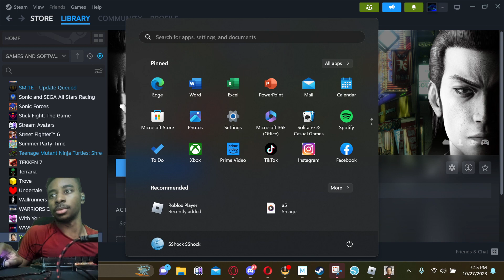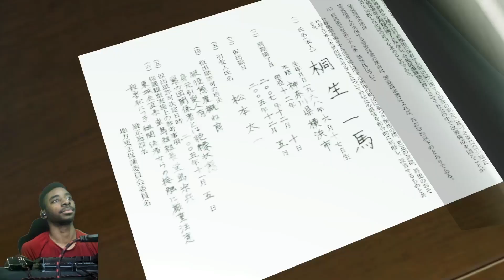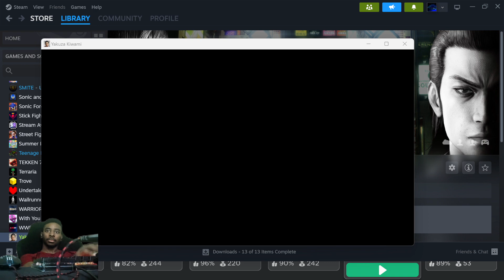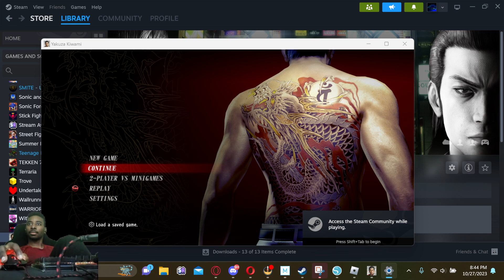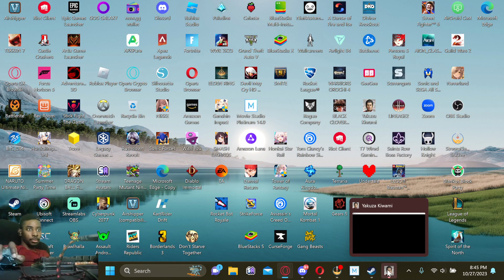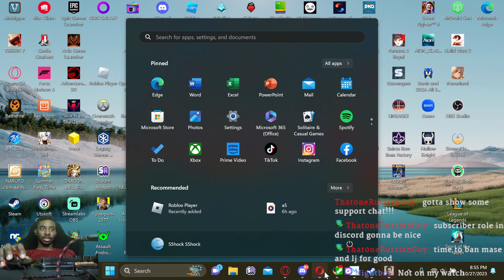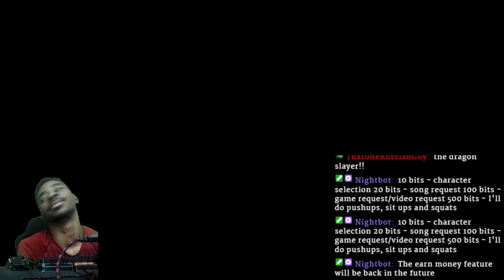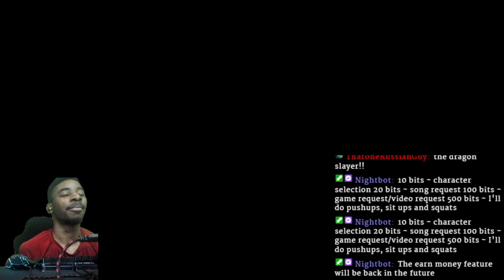[YAKUZA KIWAMI] [REPLAY] STORY IN FULL CONTEXT